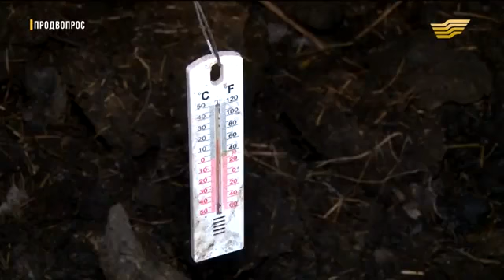Картофель на Биогумусе. "Старатель"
Эко - фермер  Андрей Стрелец - Картофель на Биогумусе   «Владимирский Старатель»     «Хабар тв» ©

 Игонин А.М  «Гумус – это лекарство для почвы лекарство для растений и хлеб для растений»

*Действие гуминовых веществ на растения *
Гуминовые кислоты представляют собой продукт естественной биохимической трансформации органического вещества в биосфере. Они являются основной частью органического вещества почвы - гумуса, играя ключевую роль в круговороте веществ в природе и поддержании почвенного плодородия.

Гуминовые кислоты имеют разветвленную молекулярную структуру, включающую большое количество функциональных групп и активных центров. Формирование этих природных соединений происходит под воздействием физико-химических процессов, протекающих в почве и деятельности почвенных организмов. Источниками синтеза гуминовых кислот служат растительные и животные остатки, а также продукты жизнедеятельности почвенной микрофлоры.

Таким образом, гуминовые кислоты являются аккумуляторами органического вещества почвы - аминокислот, углеводов, пигментов, биологически активных веществ и лигнина. Кроме того, в гуминовых кислотах концентрируются ценные неорганические компоненты почвы - элементы минерального питания (азот, фосфор, калий), а так же микроэлементы (железо, цинк, медь, марганец, бор, молибден и т.д.).

Под воздействием естественных процессов, протекающих в почве, все вышеперечисленные компоненты включаются в единый молекулярный комплекс - гуминовые кислоты. Многообразие исходных компонентов для синтеза данного комплекса обуславливает сложную молекулярную структуру и, как следствие, широкий спектр физических, химических и биологических воздействий гуминовых кислот на почву и растение.

Гуминовые кислоты, как составная часть гумуса, встречаются практически на всех типах почв. Они входят в состав твердых горючих ископаемых (твердые и мягкие бурые угли), а также торфа и сапропеля. Однако в естественном состоянии эти соединения малоактивны и практически полностью находятся в нерастворимой форме. Физиологически активными являются лишь соли, образуемые гуминовыми кислотами со щелочными металлами - натрием, калием (гуматы).

Если мы, горожане будем покупать продукты выращенные на биогумусе, мы совершим "зеленую революцию" и фермеры перестанут сыпать химию.
«Возьмем планету Земля и засыпим Биогумусом»
 «Ангелы Земли это будущее Земли»